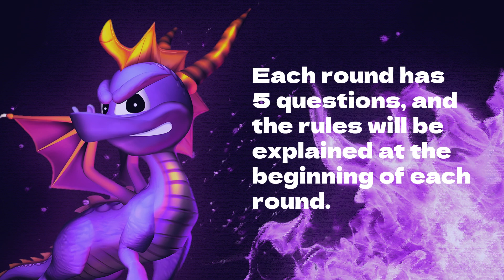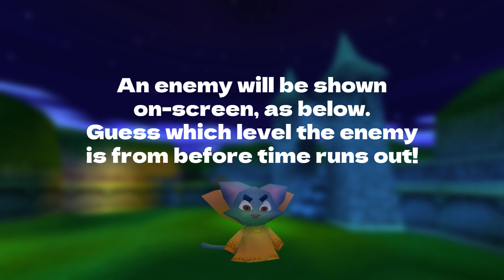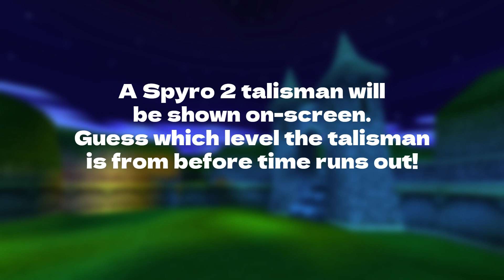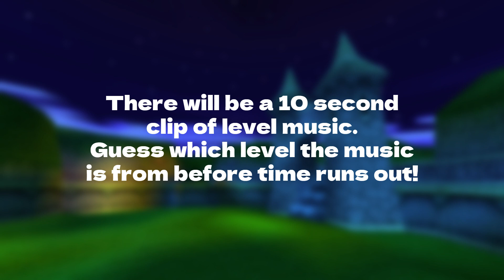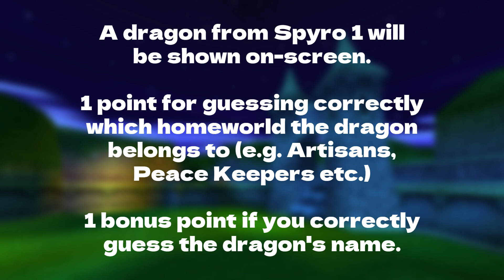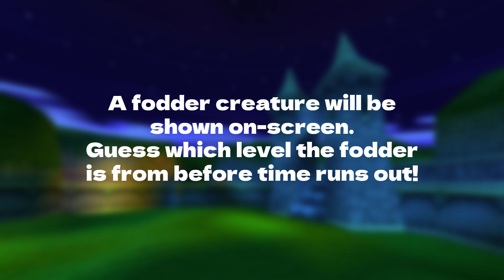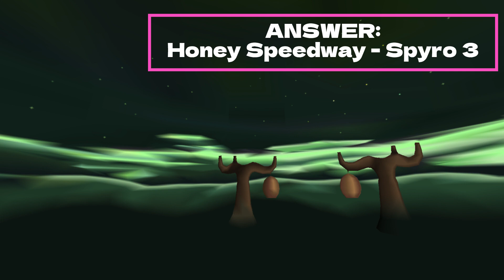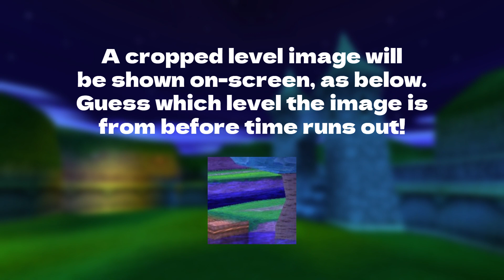Spyro Original Trilogy Quiz #2 - Music, Levels, Skyboxes, Enemies, Characters, Items + more!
This second episode of my Spyro quiz includes more categories, for a total of 8 instead of 5, with some more challenging ones!